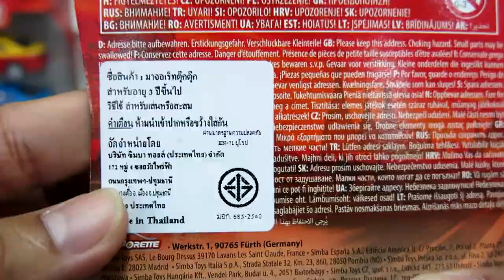รีวิว โมเดลรถเหล็กTUK TUK (ตุ๊ก ตุ๊ก)4สี Majorette ep.18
พี่ทั้งสองท่านแนะนำการทำช่อง ได้อย่างดีมาก ขอขอบพระคุณผู้ใหญ่ 2 ท่านนี้ด้วย ครับ